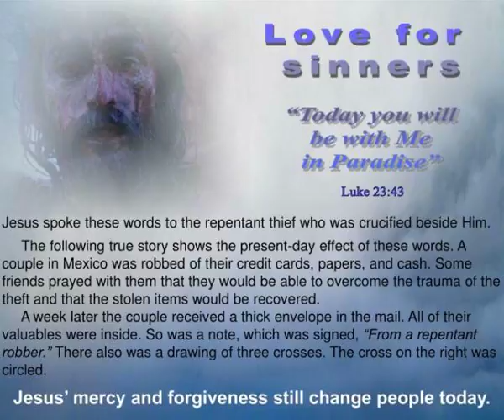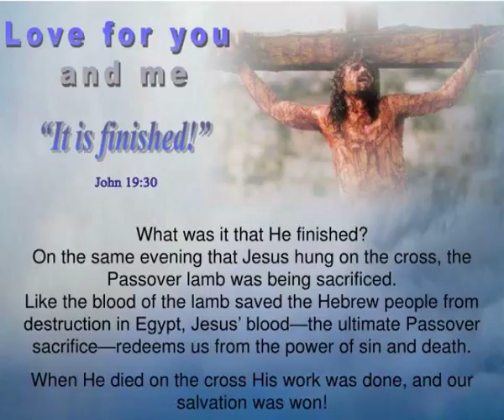turn on your speakers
What   Jesus  Said   on the   Cross.  ? Turn on your speakers!.  CLICK TO ADVANCE SLIDES.  Adapted from an article by                                                           Curtis Peter Van Gorder.  Everything that Jesus said on the cross was a different expression of His love. Slideshow...